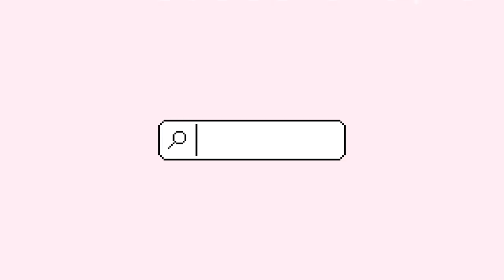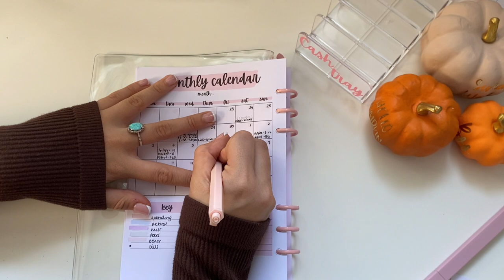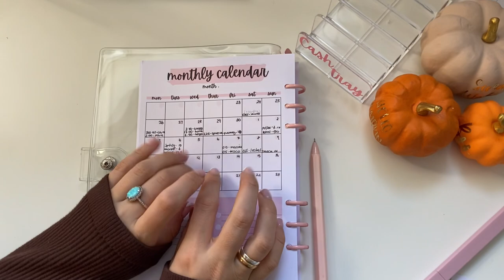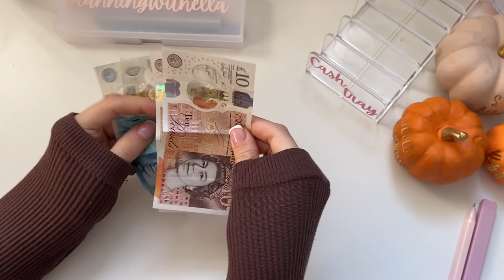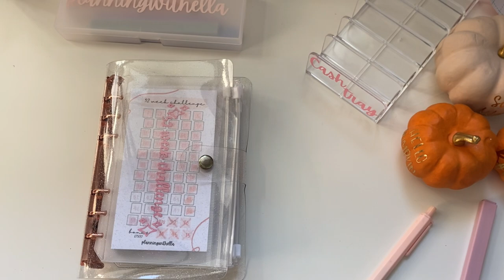MID MONTH CHECK IN | WHAT I DO WITH ROLLOVER MONEY | CASH ENVELOPE UNSTUFFING | BUDGET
Seasons challenge

Hi everyone🥰

About me 🦋  I'm Ella, I am 22 years old living in the south of England, working full time and living with my family. My current goal is saving for a house deposit and being intentional with my money. Thanks for joining me on my journey! ❤️